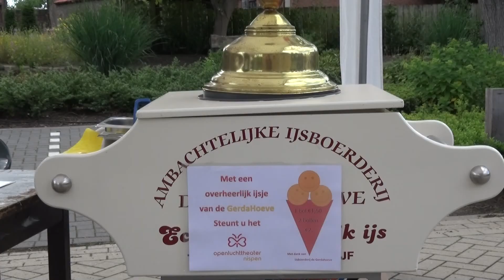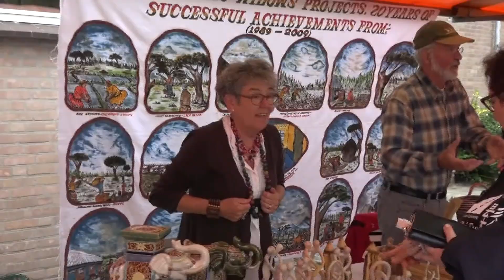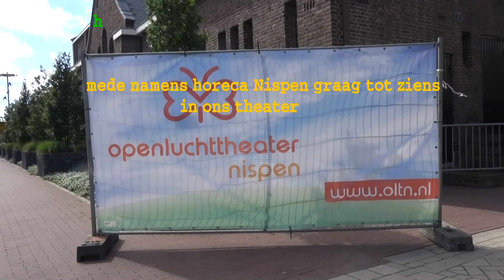Impressie Exotische Markt Openluchttheater Nispen door Rien van der List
Rien van der List kwam 2 juli 2017 naar de Exotische Markt in Nispen en bracht zijn camera mee: met als resultaat deze mooie impressie! Van het programma op die dag zijn te zien: Broazinha, Aliyesdance, en PaPaGoNi: Met dank aan Rien!